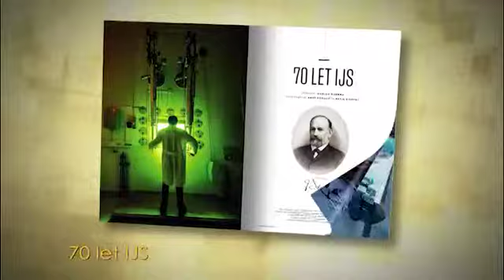National Geographic Slovenija junij 2019